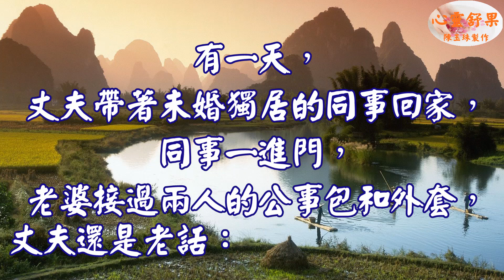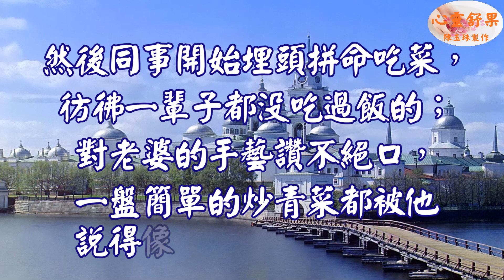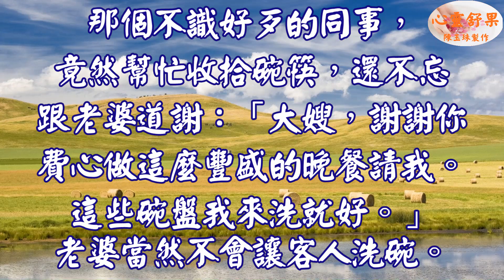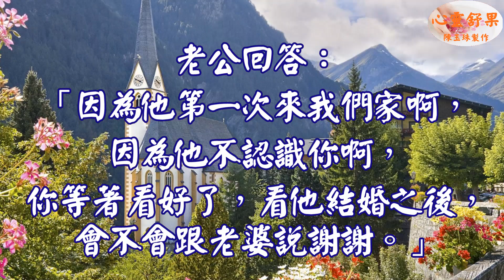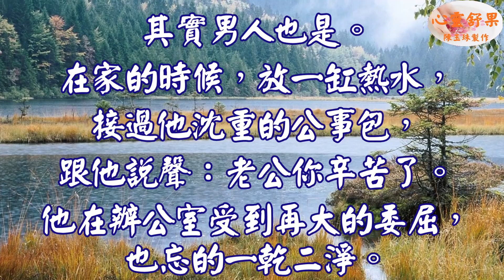心靈舒果-走在一起,是緣份 一起在走,是幸福